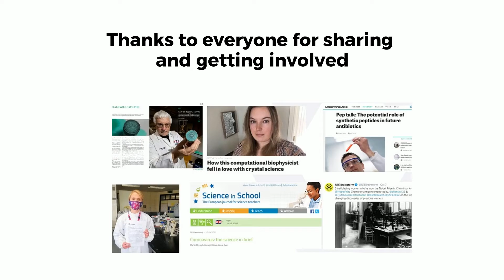SSPC, the SFI Research Centre for Pharmaceuticals 2020 Roundup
This video sums up the year that was had by everyone during 2020. We acknowledge the work done by the whole SSPC community, colleagues and friends, who made this year a great one and look forward to a better 2021!!